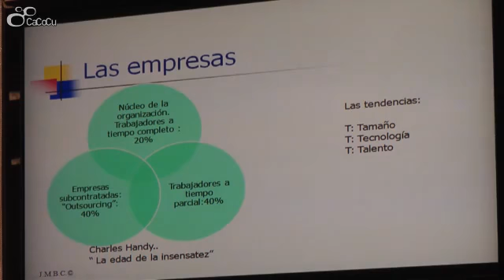Clase Magistral: José M Blanco Cotano. "El talento para quien lo trabaja"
Dentro de la programación Máster en Dirección y Gestión de personas de la UNIA se desarrolla la master class del profesor Blanco Cotano experto en Recursos Humanos por ESADE y coach por la escuela de Gustaf Kaser, además de haber desarrollado su experiencia profesional como directivo en el sector financiero en el Banco Natwest.